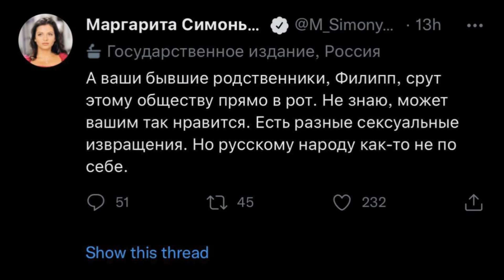Маргарита Симоньян ответила Филиппу Киркорову: "Ваши бывшие родственники ср#т обществу прямо в рот"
Маргарита Симоньян ответила Филиппу Киркорову, вставшему на защиту Максима Галкина и Аллы Пугачевой.